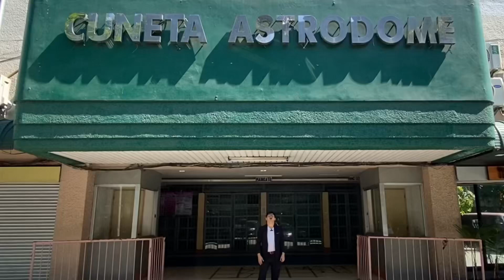Miss International Queen Philippines Production Number